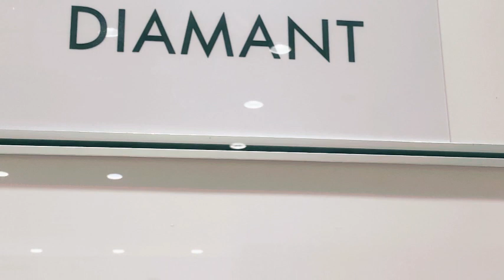Aj tu bohat maza aia